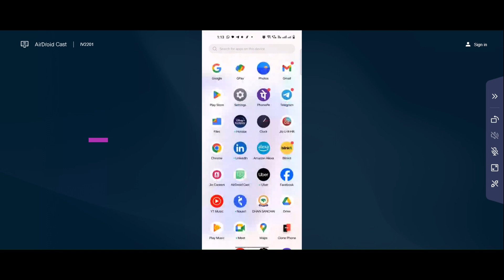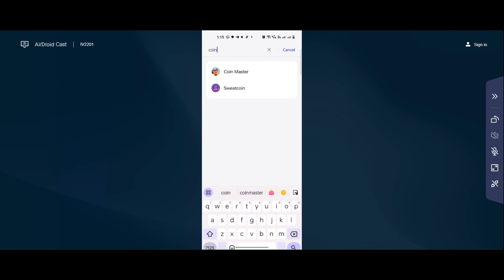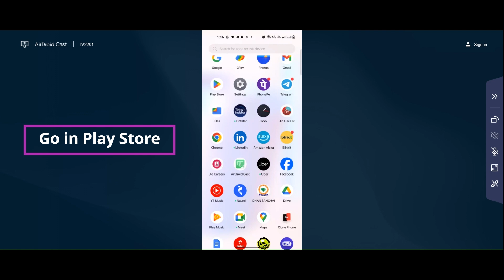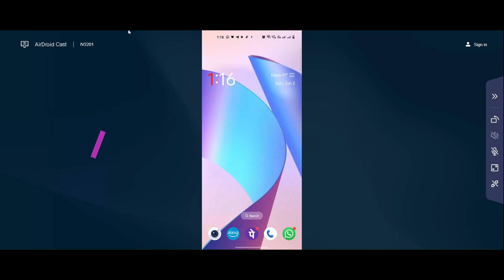How to Fix Coin Master Internet Connection Problem in Android & iOS - No Internet Connection Error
Hello Folks, In this tutorial, i will show you How To Fix Coin Master App Network Connection Error Android & Ios - Coin Master App Internet Connection. If you are facing same problem in your android phone then it will help you to get rid of this problem. Just follow tutorial to solve this issue. Just follow the basic steps to solve this problem.

Helping Keywords :-
Easy solve Coin Master App Network Connection Error Android
Fix Coin Master App Network Connection Error Android
Coin Master App Network Connection Error Android Fix
Fix Coin Master network issue in Android Mobile Phone...
Internet connection problem in Coin Master App
Network connection solution in Coin Master App Fixed